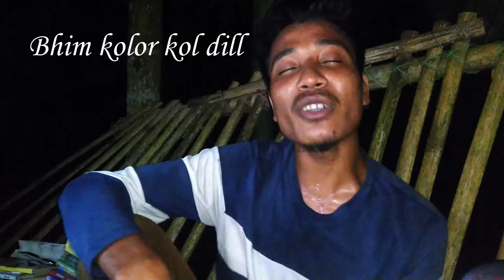Morning Vlogs || Zubscriber always with you || zubscriber Bike ride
Hi, friends

we are zubscriber family..
if you join zubscriber team

.. Its lovely bike ride..

its wonderfull..
please watching my videos.
and c0mment

 I heartly Namaskar you and
I request you my All videos open and watching.

 thanks